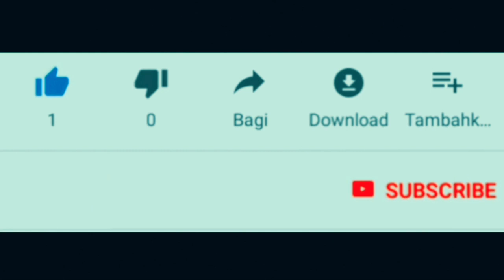New Honda CBR250RR bakal siap (katanya) melawan kawasaki zx25r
Honda CBR250RR terbaru disiapkan untuk melawan kawasaki zx25r. Cbr250rr terbaru diperkirakan akan memiliki power 41ps. Jadi dichanel ini juga bakal menyisipkan gosip motor baru biar tidak melulu motor yang sudah resmi keluar didealer.

-On this chanel also update autos&vehicles gossip. not only legal motorcycle on the dealer.